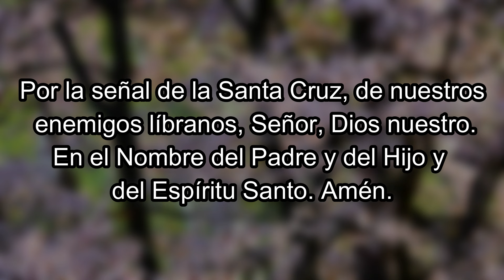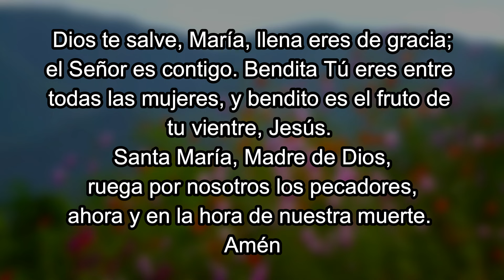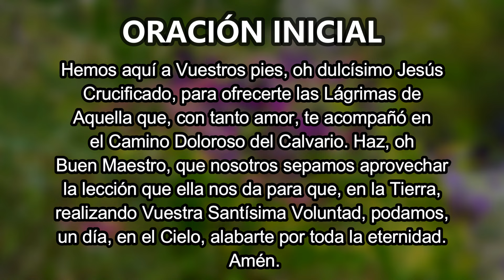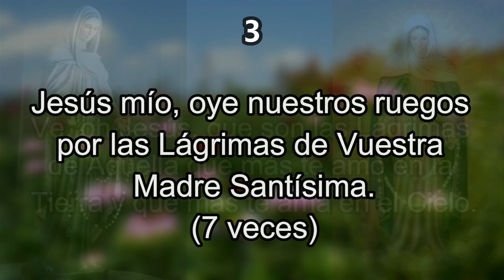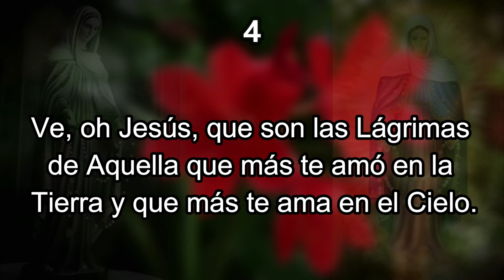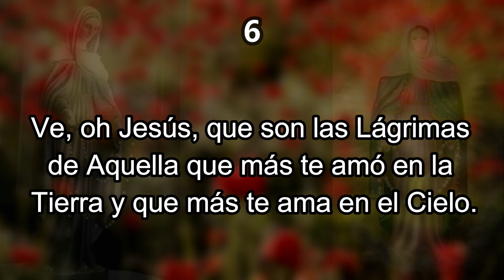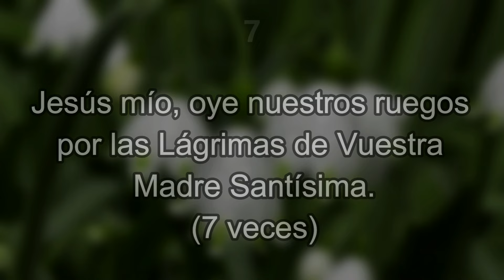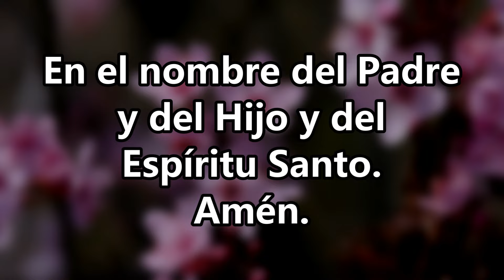Coronilla de Nuestra Señora de las Lágrimas 1 de noviembre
1 de noviembre.

Para rezar esta coronilla se recomienda un rosario de 49 cuentas dividido en grupos de 7 que tiene 3 cuentas más al final. Se puede rezar sin el, pero es recomendable usarlo. Es parecido al Rosario de los 7 Dolores de María, o se puede usar este mismo.